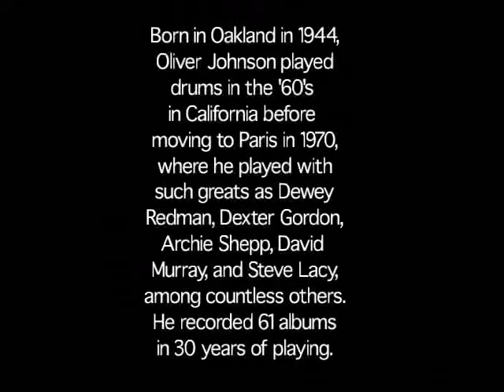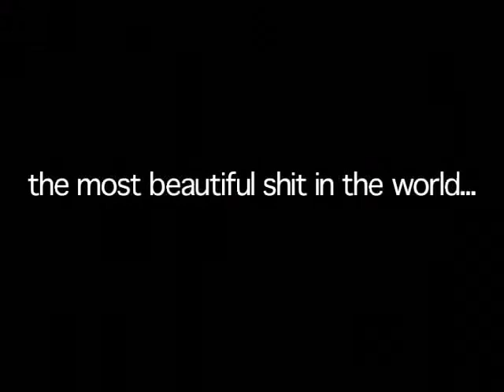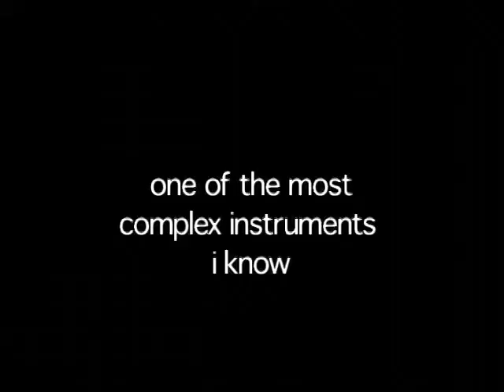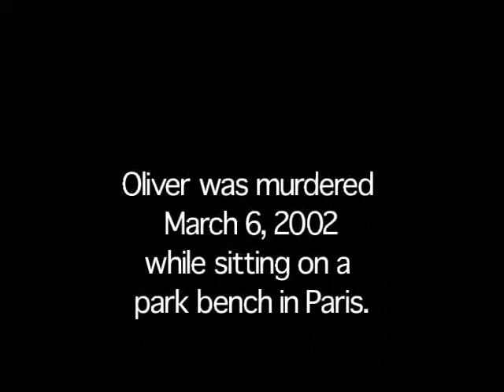“Taking Oliver’s Picture: Oliver Johnson, a Jazz Oddity”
Produced & Directed by David Farrell